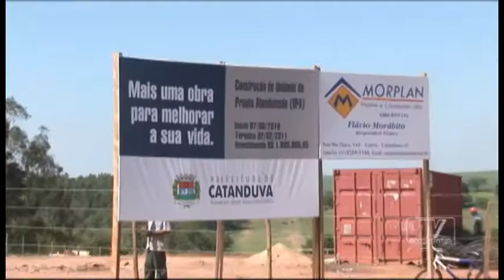MATÉRIA ESPECIAL - OBRAS